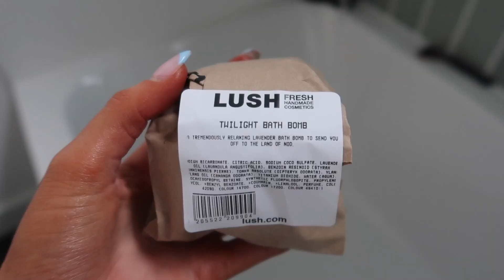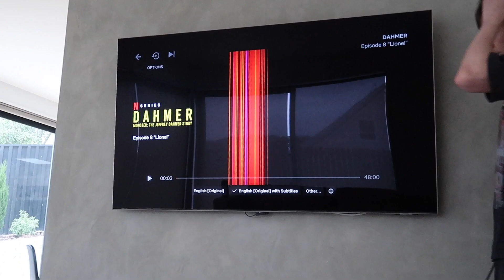Weekend Vlog | getting a piercing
Hi Guys